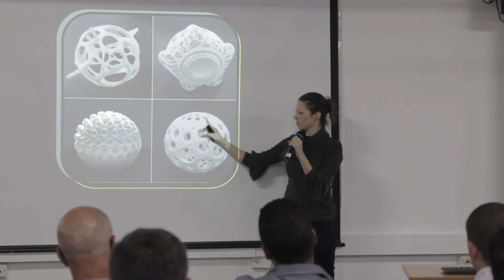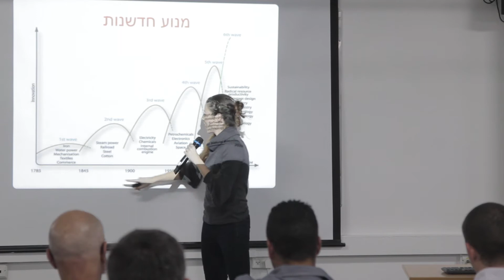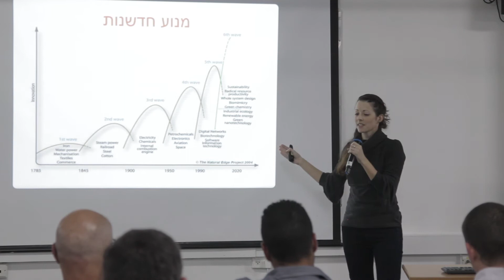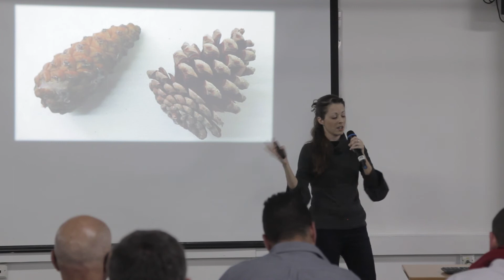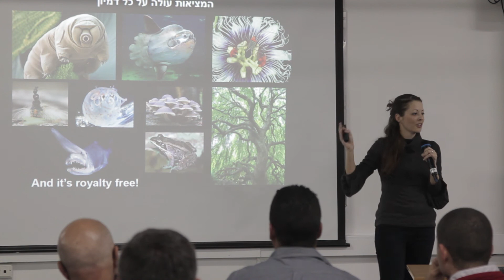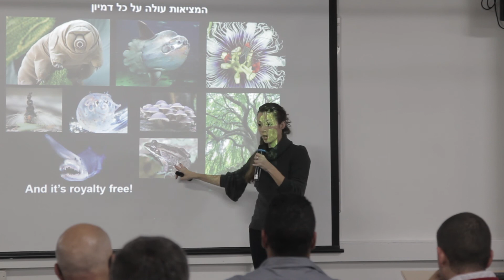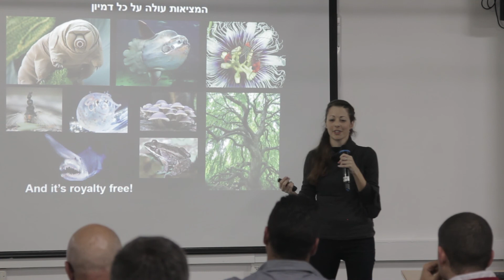ביומימיקרי - להתחבר למאגר המידע החדשני והגדול בעולם- הטבע , מאיה מילרד-גבעון